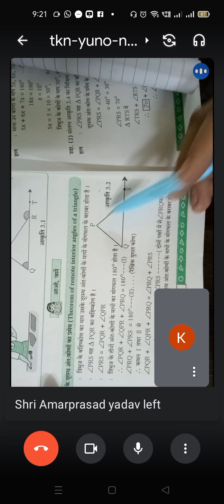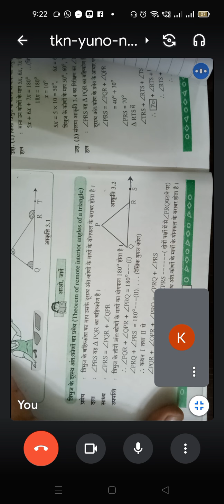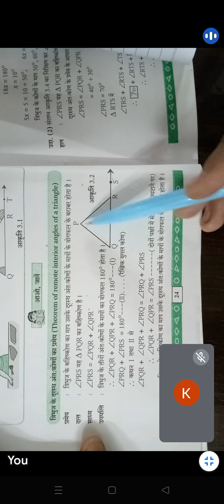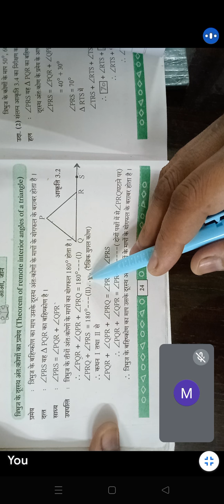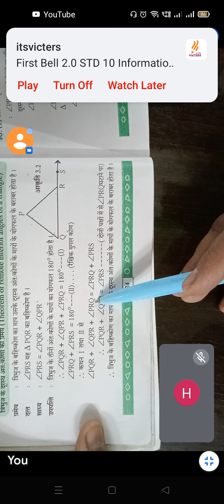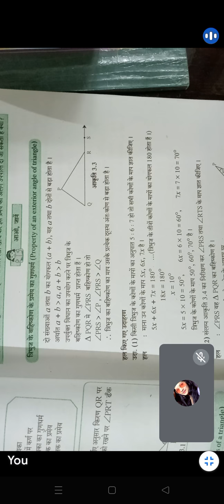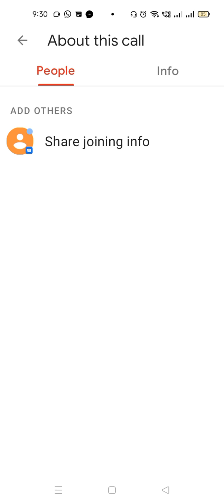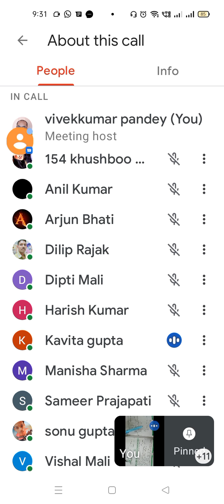9th,Maths 2,पाठ3.त्रिभुज/त्रिभुज के दूरस्थ अंतःकोणो का प्रमेय तथा उदाहरण,दिनांक:13.09.21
9th,Maths 2,पाठ3.त्रिभुज/त्रिभुज के दूरस्थ अंतःकोणो का प्रमेय तथा उदाहरण,दिनांक:13.09.21